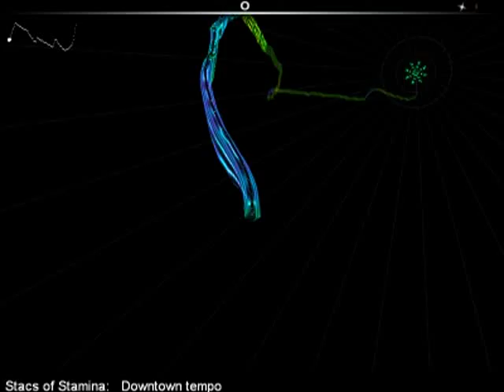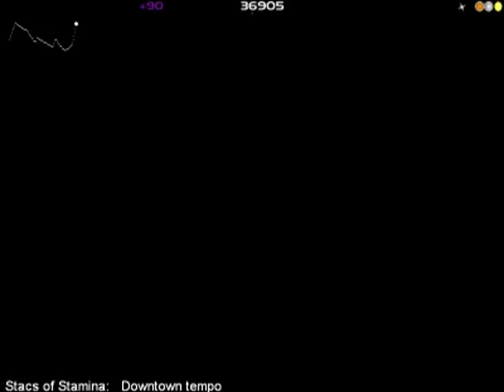Stacs of Stamina - Downtown Tempo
Classic from the 2005 album tivoli